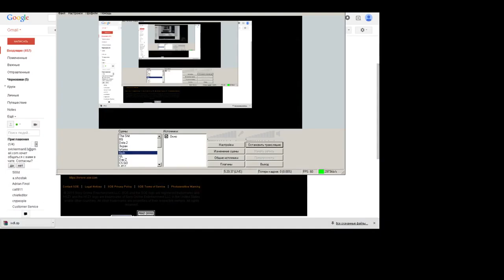Dread стрим 18.01.15 часть 3